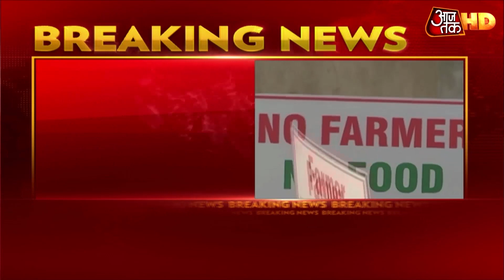Breaking News | Farmers Protest: SC सख्त, 'हल चाहते हैं तो कमेटी के सामने पेश हों किसान'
किसान के आंदोलन पर सुप्रीम कोर्ट में सुनवाई जारी है. कृषि कानूनों को लेकर कमेटी पर सुप्रीम कोर्ट सख्त है. कोर्ट ने कहा है कि किसान हल चाहते हैं तो उन्हें कमेटी के सामने पेश होना ही पड़ेगा.